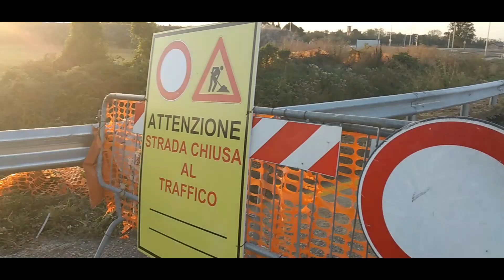Ночето/ХОРОШО ПРОЕХАТЬСЯ НА ВЕЛОСИПЕДЕ ПО НОВОЙ ДОРОГЕ/Tangenziale/08.10.2023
Ночето/ХОРОШО ПРОЕХАТЬСЯ НА ВЕЛОСИПЕДЕ ПО НОВОЙ ДОРОГЕ/Tangenziale/ Погода летняя,днём было 30градусов.